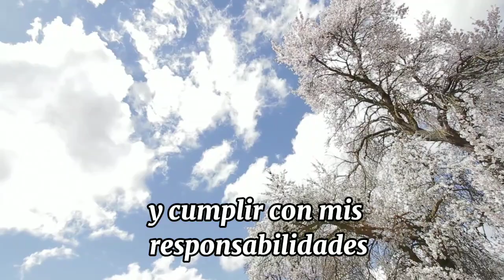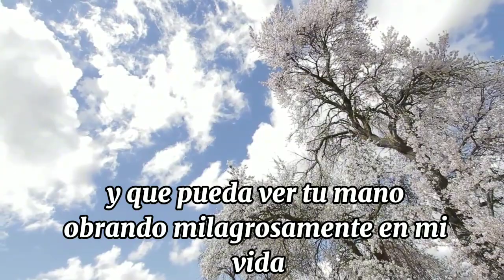Oración poderosa para encontrar un buen trabajo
Oh Dios, Padre de amor y misericordia, en medio de las dificultades y la falta de oportunidades, acudo a Ti confiado en que escuchas mis súplicas. Tú, que has obrado milagros en el pasado, conoce mi situación y las necesidades de mi corazón.